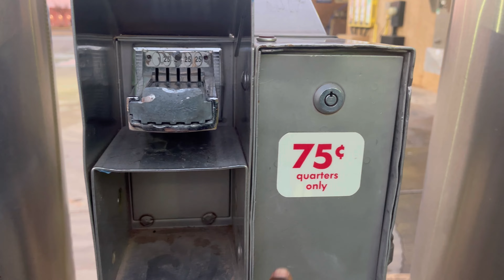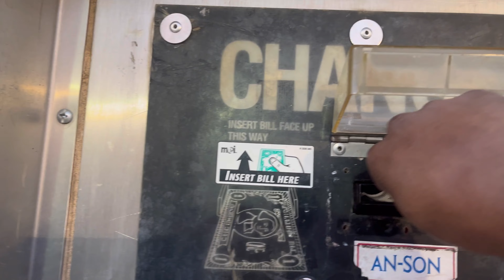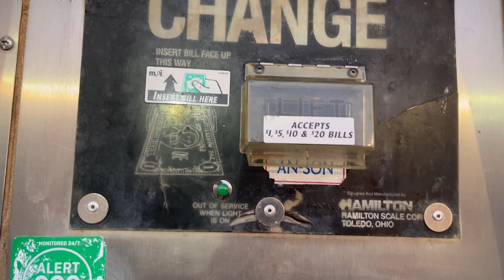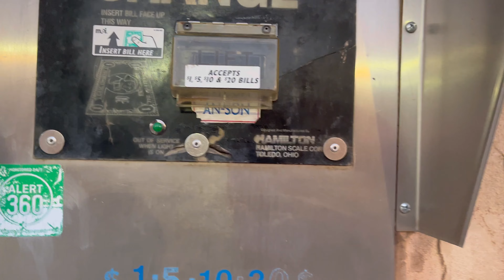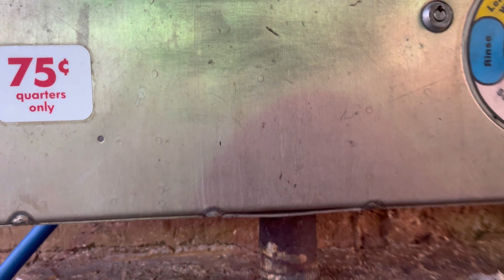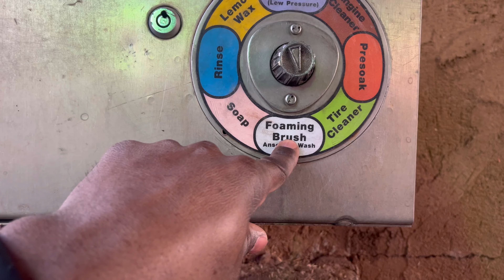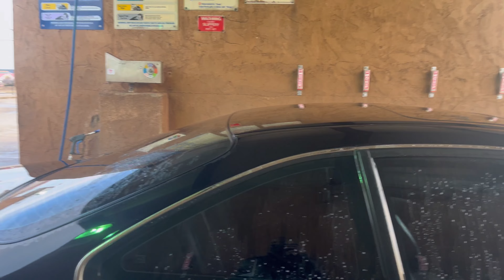Vile sisi uosha gari uku Amerika 🇺🇸